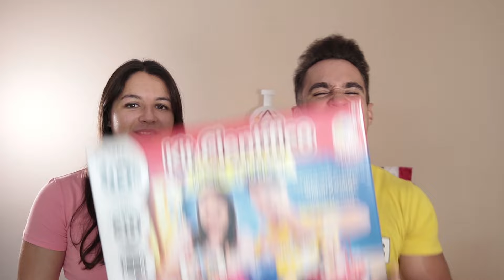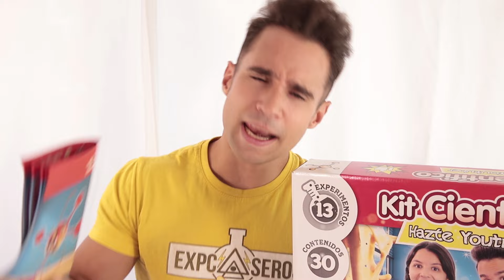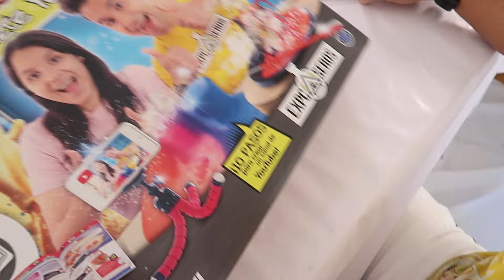EL AGUA QUE SUBE SOLA - Experimento Caseros Fácil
FIRMAS DE MAYTALIA Y LOS ROBOTS:
- MADRID: Domingo 28 de noviembre a las 12h en Casa del libro (Gran Vía)
- BARCELONA: Viernes 10 de diciembre a las 17.30h en Casa del Llibre (Passeig de gracia 42)

Y en nuestras cuentas personales!